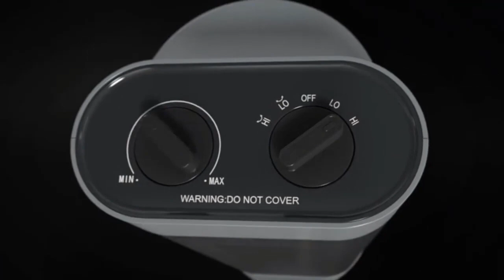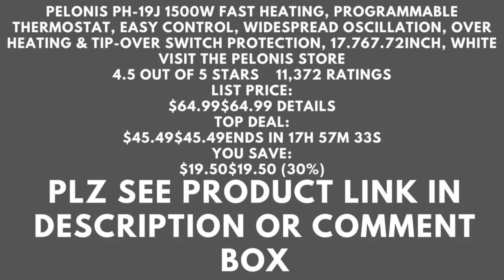PELONIS PH-19J 1500W Fast Heating, Programmable Thermostat, Easy Control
PELONIS PH-19J 1500W Fast Heating, Programmable Thermostat, Easy Control, Widespread Oscillation, Over Heating & Tip-over Switch Protection, 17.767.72inch, White